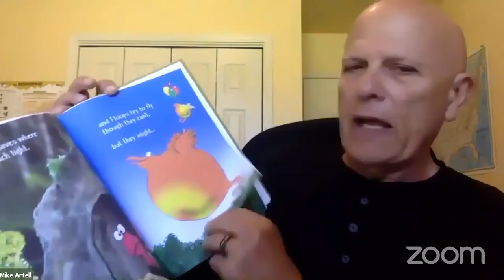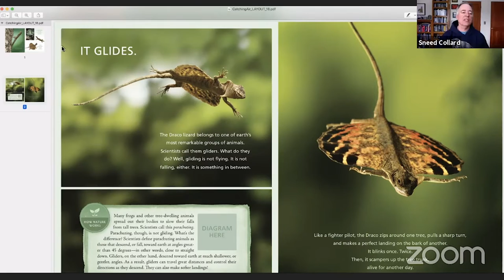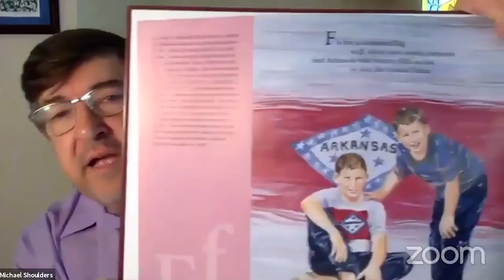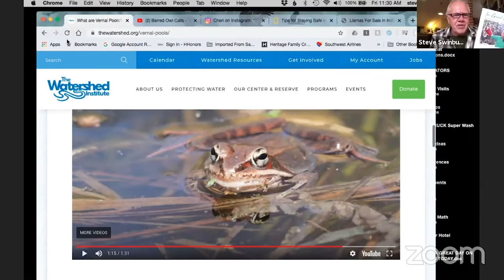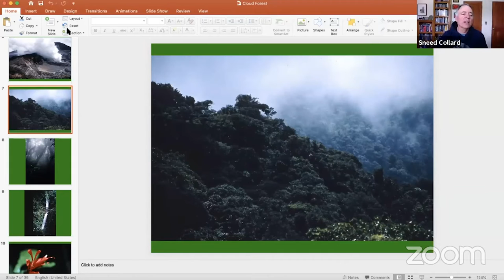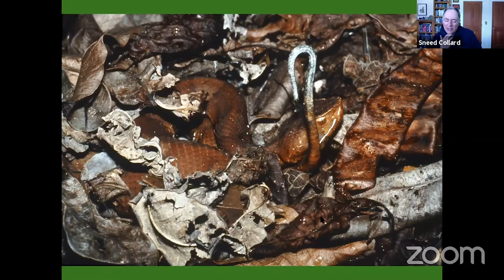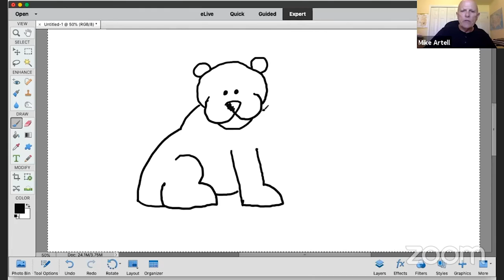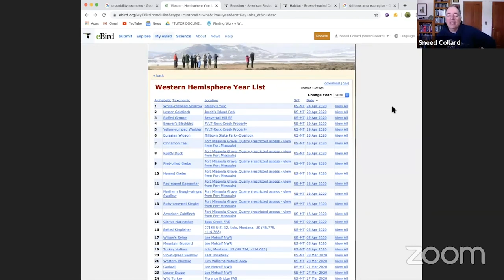America's Children's Book Authors & Illustrators - M.Artell, S.Collard, M.Shoulders & S.Swinburne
Special guests: Mike Artell,  Sneed Collard, Michael Shoulders, & Steve Swinburne

Hosted by Jerry Pallotta

Follow Jerry on Social Media!
Facebook: Facebook.com/jerrypallotta   |   Twitter: @jerrypallotta   |   Instagram: @jerrypallotta

Mike Artell:
Mike Artell is an award-winning children's book author, illustrator and television cartoonist. Mike's books include nationally recognized lift-the-flap board books for small children and non-fiction books for older children. Mike has also written and illustrated teacher and parent resource books on subjects as diverse as ecology, parties, drawing and young authorship.

Sneed B. Collard III is the author of more than eighty award-winning books and winner of the AAAS/Subaru/Science Books & Films Prize for Excellence in Science Books. Sneed has evolved through several life-history stages on his way to becoming one of today’s leading children’s authors. His first book, Sea Snakes, was published in 1993. His seventy-fifth (or so) book, his memoir Snakes, Alligators, and Broken Hearts—Journeys of a Biologist’s Son, was released in Fall, 2015. In 2006, Sneed was the recipient of the Washington Post Children’s Book Guild Children’s Nonfiction Writer of the Year Award for his body of work.

Follow Sneed on Social Media!

Michael Shoulders:
Mike Shoulders spent his childhood traveling in an army family to Fort Knox, KY, Fort Chaffee, AR, two visits to Germany, and Fort Campbell, KY. Mike earned a degree in education from Austin Peay State University (Clarksville, TN) in 1976. He taught for 14 years and then worked as an instructional supervisor until 2005. Mike earned his doctoral degree from Tennessee State University (Nashville, TN) in 2004.

Steve Swinburne:
Steve Swinburne was born in London, England. He holds a BA degree in Biology and English from Castleton State College in Vermont. He has worked as a ranger in a number of national parks and is the author of over 30 children's books. His extensive travels to faraway lands such as Africa and treks through Yellowstone have all influenced his book projects.